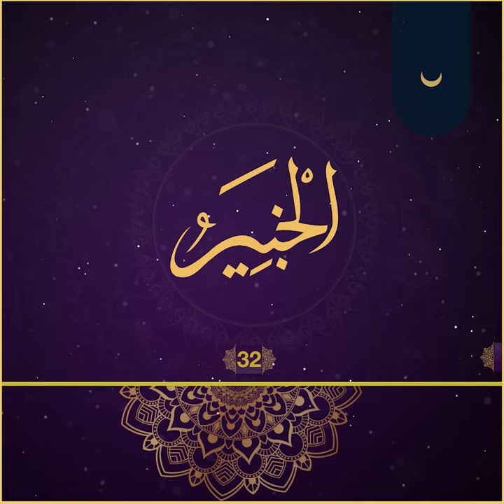الْخَبِيرُ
یەکێک لەناوەجوانەکانی خودا